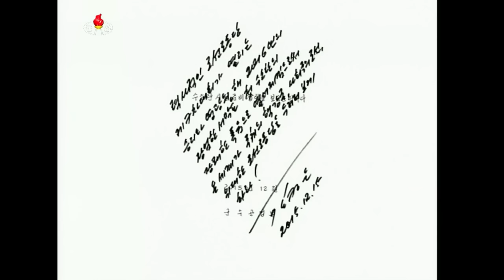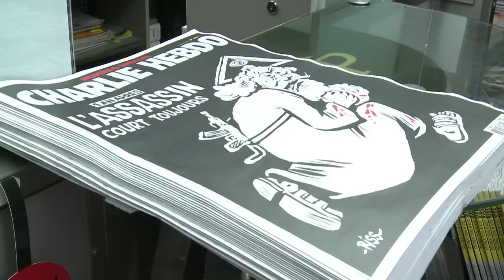AFP - Le JT, 1ère édition du mercredi 6 janvier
AFP - Le JT, 1ère édition du mercredi 6 janvier -La Corée du Nord annonce un test nucléaire, la communauté internationale est choquée -Etats-Unis: Barack Obama passe à l'offensive pour réduire les armes à feu -Charlie: Un an après, sorti d'un numéro spécial -France: début des soldes d'hiver -Cinéma: Tarantino fige ses empreintes devant le Chinese theater de Los Angeles Durée: 02:00